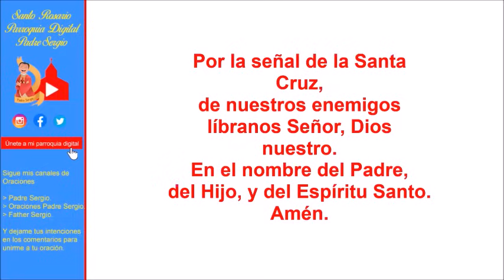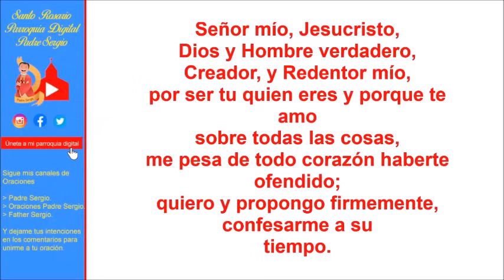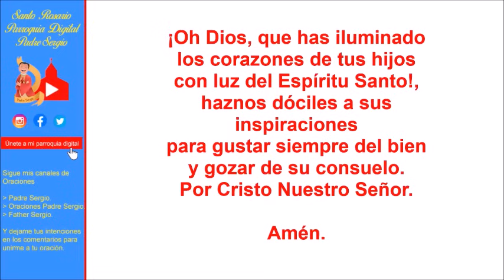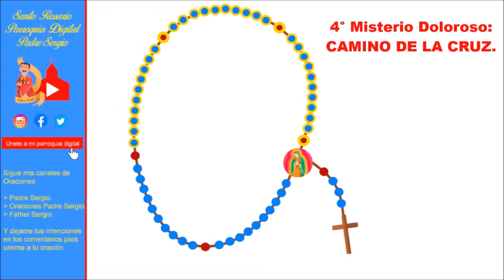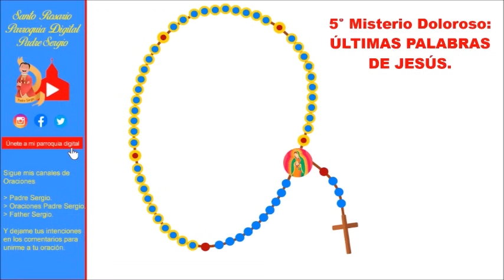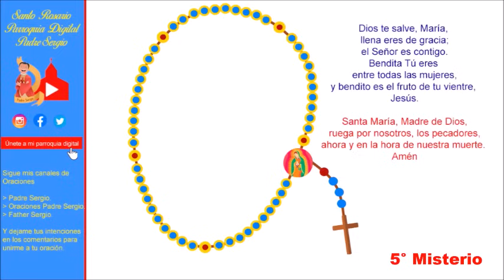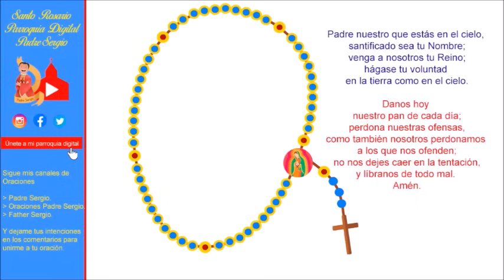Rosario de Hoy Martes 30 de Enero del 2024